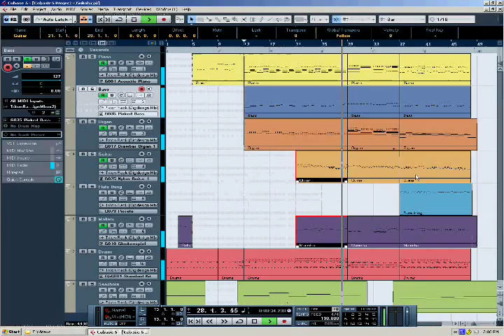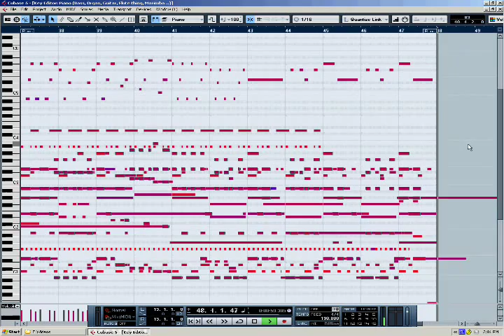Gullah Gullah Island theme song - Cubase cover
All right! Another video successfully rendered! This is the theme song from "Gullah Gullah Island", a show on Nick Jr. in the 1990s.

This theme song was composed by Peter Lurye, and in my cover of it here, I extended it a little bit. As I've said before, I completed this cover last spring (2011), but didn't get my act together until now to edit and upload it.

The program, in case you couldn't tell from my other videos, is Cubase. To see this in Musescore instead,